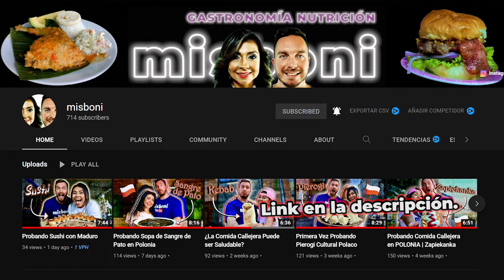Inmenso Lote Negociable 46 200 m² Jamundí | info: 3013226529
Se vende lote en Jamundí al lado de la vía panorámica Cali - Popayán 46 200 m² , precio m² 250 000 negociables, permiso de uso de suelo industrial y construcción VIS, estrato 2, amplio terreno en medio de zona urbana.

🌸 Misboni House 🏠

Es tu Turno! para dar a conocer tu Casa en venta
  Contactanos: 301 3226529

Si deseas Comprar esta belleza ✨
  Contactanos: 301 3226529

Lote
Cl. 11 no. 1a Sur-43 a 1a Sur-1, Jamundí, Valle del Cauca